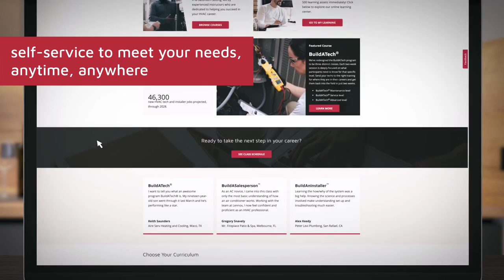LennoxPros for HVAC Pros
Learn more about LennoxPros.com – the website built for HVAC pros like you to grow your business.

- LennoxPros is the eCommerce destination for Lennox equipment, parts and supplies - where you can order with confidence.
- LennoxPros has the self-service resources you need to succeed as a dealer anytime, anywhere – from training to warranty.
- LennoxPros is home to digital tools which can transform your HVAC business from error code lookup to our IoT connected service dashboard.